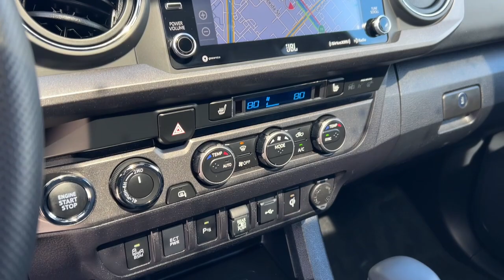2022 Toyota Tacoma Westminster, Costa Mesa, Garden Grove, Long Beach, Huntington Beach, CA 0213209A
3TMDZ5BN8NM137155 Army Green Used 2022 Toyota Tacoma TRD Sport available in Huntington Beach, California at Toyota of Huntington Beach. Servicing the Costa Mesa, Garden Grove, Long Beach, Huntington Beach, CA area.

HARD TO FIND ARMY GREEN TRD SPORT 4WD LONG BED!! SUPER TOUGH 4WD [PERFECT FOR OFF ROAD AND THE SNOW. LOADED WITH ADVANCED TECHNOLOGY PACKAGE AND PREMIUM PACKAGE WITH LEATHER MOON ROOF NAVIAGTION JBL PREMIUM SOUND AND MUCH MORE!! THIS ONE IS LOADED!! Looks and runs great. Good tires and brakes. Engine and transmission run smooth. Damage free. Immaculate inside and out. FREE CARFAX! We have great interest rate and financing for ALL credit situations..Recent Arrival!Toyota Gold Certified Details:* Roadside Assistance* Limited Comprehensive Warranty: 12 Month/12000 Mile (whichever comes first) from certified purchase date. Roadside Assistance for 7 Year / 100000 Mile* Transferable Warranty* Vehicle History* Powertrain Limited Warranty: 84 Month/100000 Mile (whichever comes first) from TCUV purchase date* Limited Warranty: 12 Month/12000 Mile Limited Comprehensive Warranty: 12 Month/12000 Mile (whichever comes first) from certified purchase date. Roadside Assistance for 7 Year / 100000 Mile. Standard New-Car Financing Rates Available. Warranty honored at over 1400 Toyota dealers in the continental U.S. & Canada. Trade-ins accepted. Trouble-free handling of your transaction including DMV paperwork.* Warranty Deductible: $0* 160 Point InspectionWHY BUY at the BEACH? Our customers are our most valuable asset. If you are already a customer welcome back. If you are new to Toyota of Huntington Beach we would like to convince you to join the ranks of satisfied Toyota of Huntington Beach customers. Financing for all situations. Great rates available. GREAT rates for good credit. Financing for ALL credit situations. BK ok. Low score OK. (See dealer for details.) Se Hablamos Espanol. Marticular OK.